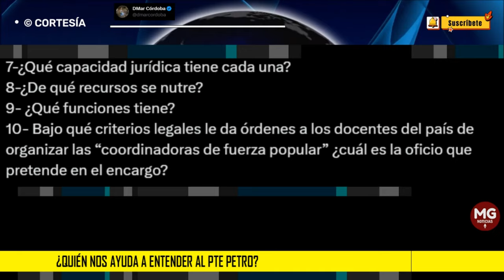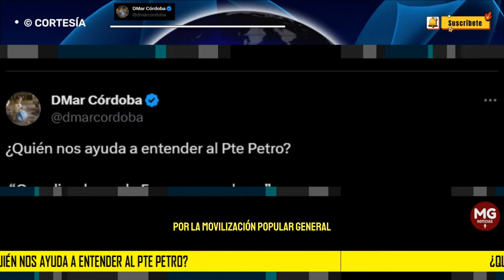¿QUIÉN NOS AYUDA A ENTENDER AL PRESIDENTE PETRO? 📢 DmarCordoba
¿Quién nos ayuda a entender al Pte Petro?
 “Coordinadoras de Fuerzas populares”
1-¿Qué son?
2-¿Cómo se componen?
3-¿Qué criterios tiene el gobierno para organizar esas organizaciones?
4-¿Cuál es el marco legal y constitucional de esas organizaciones? 5-¿Quiénes integran esas organizaciones?
6-¿Cuántas hay en el país?
7-¿Qué capacidad jurídica tiene cada una?
8-¿De qué recursos se nutre?
9- ¿Qué funciones tiene?
10- Bajo qué criterios legales le da órdenes a los docentes del país de organizar las “coordinadoras de fuerza popular” ¿cuál es la oficio que pretende en el encargo?
post DMARCORDOBA